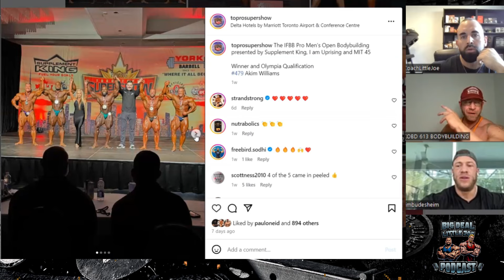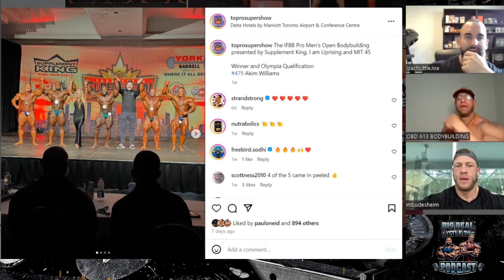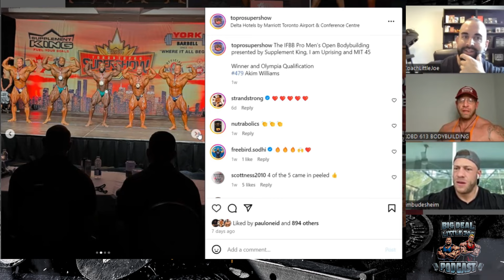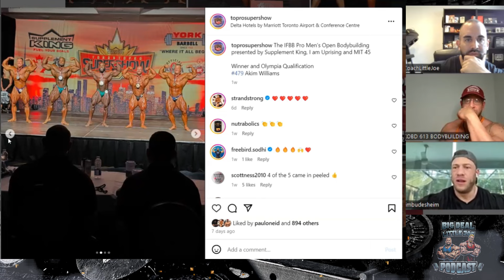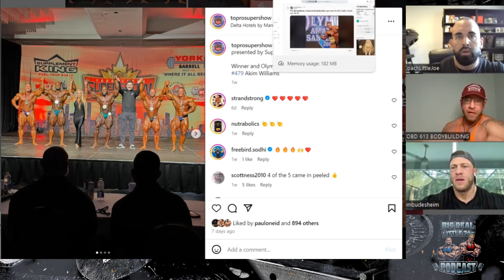BIG DEAL LITTLE JOE PODCAST | EP 3- GERMAN MASS MONSTER TIM BUDESHEIM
Our 3rd podcast episode with another special guest who is one of the best bodybuilders to come out of Germany in recent years. We had a great conversation with Tim about his recent showing at the Toronto Pro, his future show plans, and what is really takes to be a top level IFBB Pro Bodybuilder.

Book a FREE coaching consultation with me today!